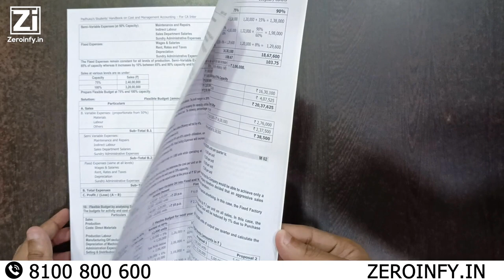CA Inter Students Handbook On Costing For Nov 23 By B Saravana Prasath